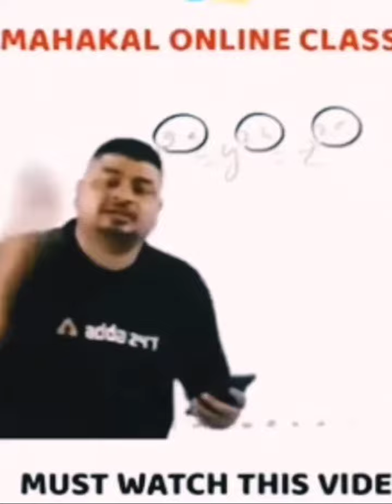Ultra Max HP Bot in Free Fire Gameplay